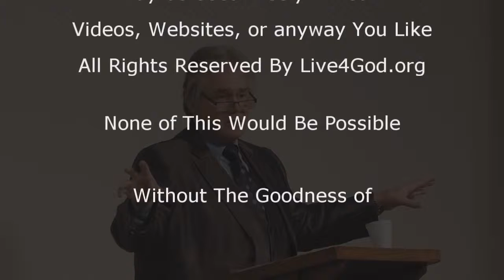Witness From Your Own Cross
Brother Dan with a great thought. We are to follow Christ, and Christ witnessed even directly from The Cross. So if We are to pickup our cross and follow Him, that means we should witness from Our own cross which is Our Trials, hardships, troubles...